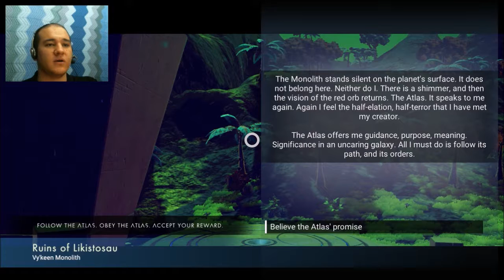No Man's Sky - Part 5 - Messing Up My Standing With The Vy'Keen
So much for my special relelationship
I have with the Vy'Keen. Withe the way
I have been acting they might be my enemy